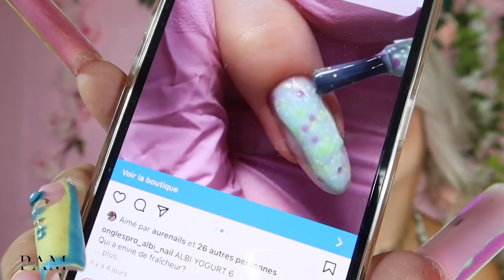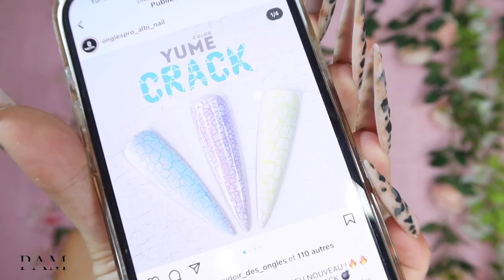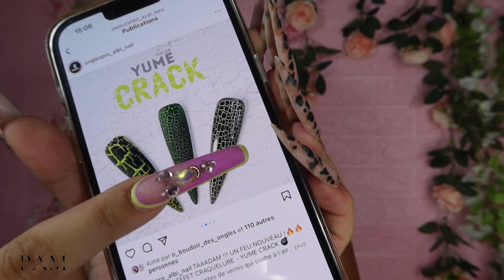HAUL/REVUE ONGLES PRO ALBI NAILS 🌸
Hey j'espère que la vidéo t'as plu 💗

-10% sur tout le site jusqu'au 15/07 avec le code : PAM0622

Pour pouvoir accéder à mes formations en ligne :
Rendez-vous sur Instagram dans mes story permanentes rubrique " FORMATIONS " , tout les renseignants vous y seront indiqués.

Vous retrouverez :
1 formation de Base gel chablon débutante
1 formation de Perfectionnement gel chablon des 4 formes
1 formation Capsule Gel
1 formation Nail Art Mix
1 formation de 2 French reverse
1 formation Incrustation gel
1 formation Babyboomer/ Babycolor
Et également des Packs de formations

-20% sur tout le site de Beauty Distribution "PAM20"
-10% sur tout le site de Fraise Nail Shop (hors gamme SHEMAX) "PAM10"
-10% sur tout le site de Nailed By K " BABEPAM10 "

✨ MON MATÉRIEL ✨